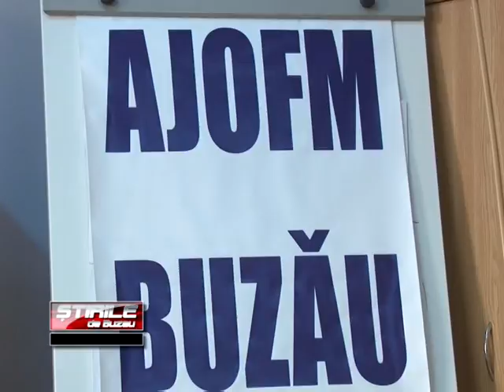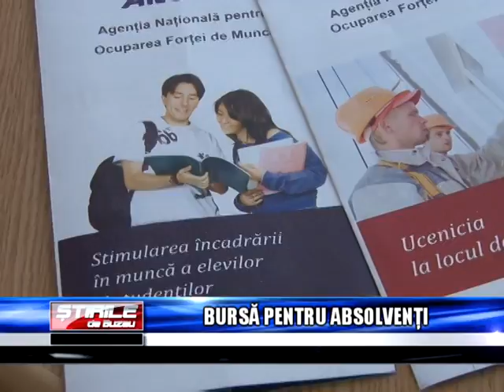BURSA PENTRU ABSOLVENTI